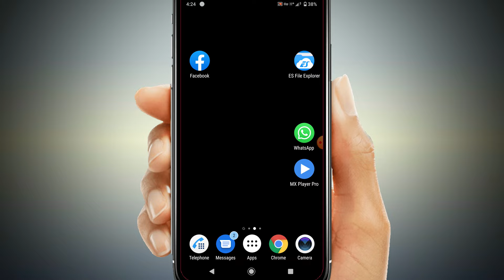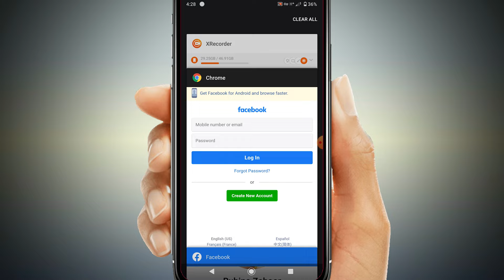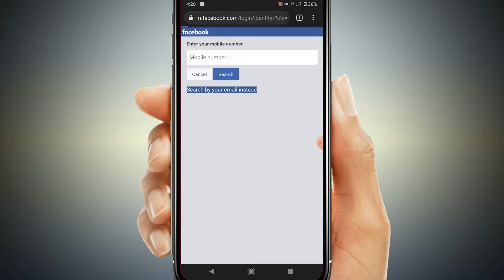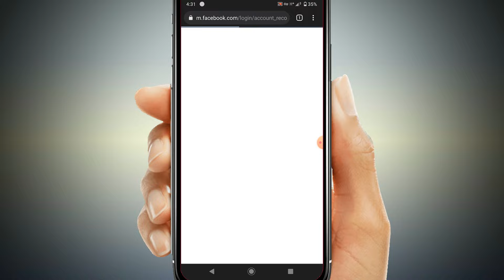How to show facebook gmail I'd (number) | check facebook email address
» Facebook ka login id ya email bhul jaye to account login kaise karein |  facebook se number kaise nikale, facebook se email id kaise nikale, facebook secret trick, facebook hidden settings, facebook se gmail id kaise nikale